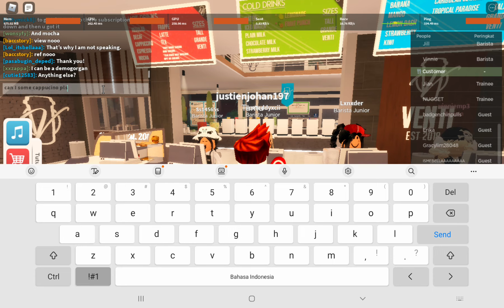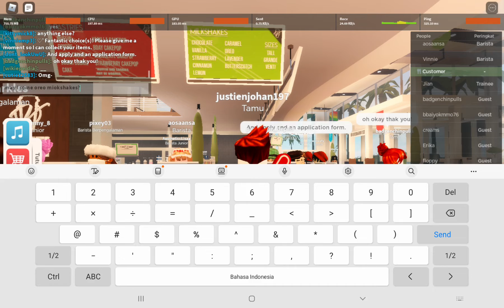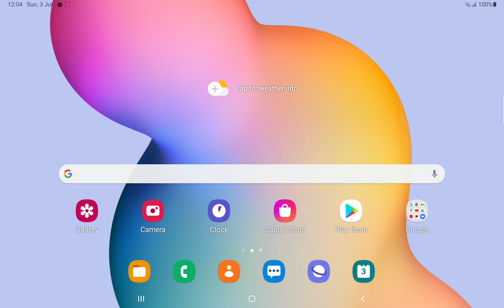Venti Cafe by @LegocrazeZ yesterday he play